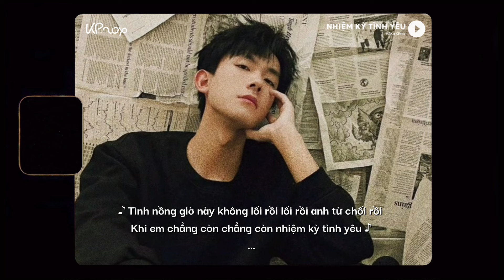Nhiệm Kỳ Tình Yêu (Speed Up) H2K x KProx / Hãy cho anh tìm lại một ngày xưa kia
Project Manager: Minh Trang Hà Phạm
♬ Mp3: updating...

🌼 Lyrics

Hai giờ đêm sao em không ngủ thêm
Em ơi tình yêu từng làm ngất bao nhiêu nhân tình
Trên ngôi vàng kia đi chơi hay về khuya
Dạo quanh tới trưa có hay anh từng trông mong
Em đến từng phút từng giờ tim em vẫn thẫn thờ
Lạc trong bão giông cuộc đời từng cuộc chơi của em xa quá
Đại dương hay cuối đất cùng trời ong bướm đến gọi mời
Hay anh thay em trong nhiệm kỳ mới
Hãy cho anh tìm lại một ngày xưa kia
Là những câu ca vẫn trong sáng thiên thanh của nàng
Lặng tìm nụ cười anh mất rồi mất rồi
Hoa chẳng đâm chồi đâm chồi
Nơi chúng ta ngồi ta ngồi đôi tay ánh mắt mang theo hương ngời
Nói cho anh khi bình minh vừa thay chân mây
Một thoáng bơ vơ anh đợi mãi nhưng em chẳng về
Tình nồng giờ này không lối rồi lối rồi anh từ chối rồi
Khi em chẳng còn chẳng còn nhiệm kỳ tình yêu
Em đi thật xa không còn đây như ngày hôm qua
Tia nắng không chan hòa nhưng em à sớm thôi mình sẽ quen mà
Giọt lệ đầy làm nhàu hành trang em bước
Cuộc tình nào mà chẳng tàn phai với lấy bao kỷ niệm anh chịu thua

Em là nỗi nhớ lửng lơ ở không trung
Anh đã cố tập trung nhưng bắn vẫn không trúng
Cố yên bình giữa thực tại em nói chẳng cần đâu
Để anh trả em về cơn mê và làm quái gì mình có lần sau
Em như là gió như là mây đi chơi không biết đường về tim thì bỏ quên vì say
Ngả lưng trên đồng cỏ em là thỏ everyday
Làm thợ săn luôn muốn bỏ em vào giỏ luôn vì cay
Không còn anh em cứ bay đi
Không còn ai bên em ngay khi

Tàn tiệc phút hoan ca thuốc tan ra ánh mắt em xa lạ
Nhiệm kỳ lần này không được rồi
Tìm nàng thơ để em được ngồi
Vào lòng anh màu hồng xanh nhiệm kỳ tiếp theo

End.